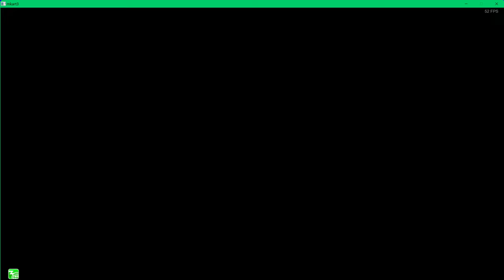Mario Kart - Arcade GP DX V1.18.16 - PC ARCADE - MARIO COURSE DAISY - ALL 4 COURSES 4K UK ARCADES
ere we go!

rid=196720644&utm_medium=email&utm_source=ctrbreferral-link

big thanks to my loyal patrons :
Nicholas House
robert